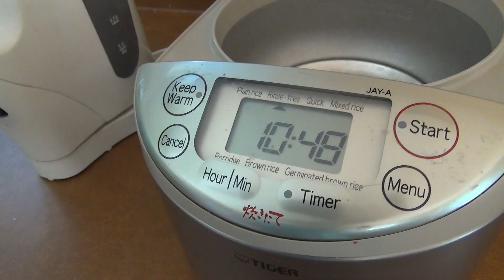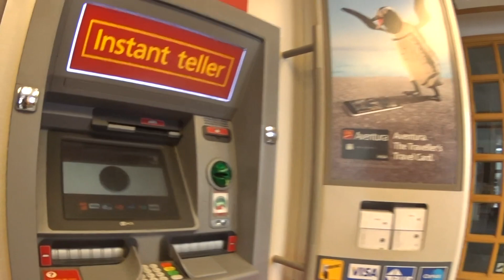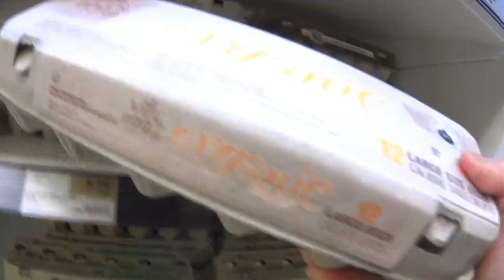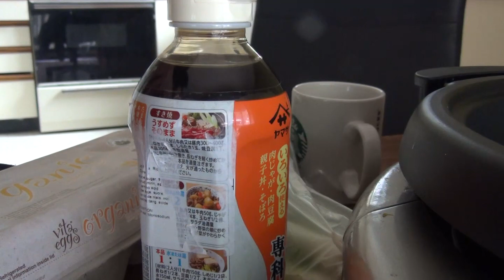7ドル以上するオーガニックの高めの卵を買いに行って、一人でほくほくすき焼き😋カナダ生活ブイログ